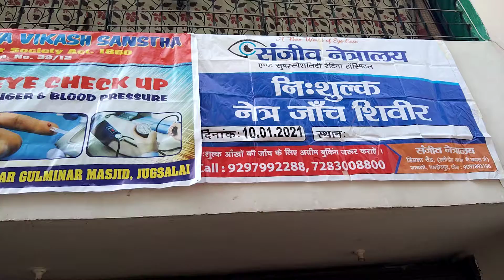Jamshedpur Health camps || Medical Camps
Ahmed kaniya vikash sansatha jugsalai Salim flat